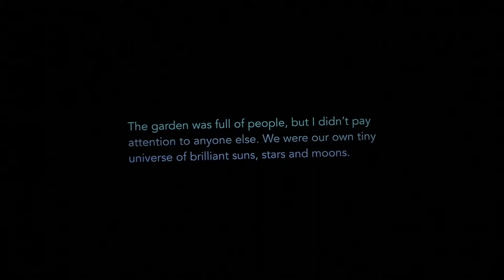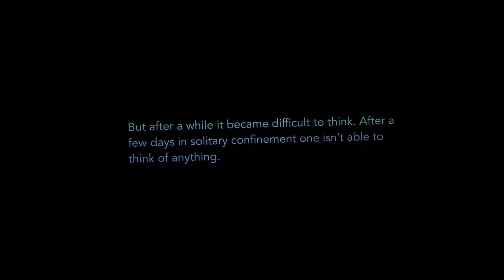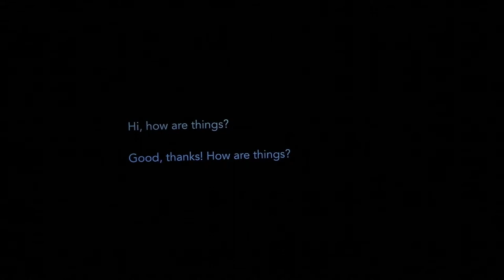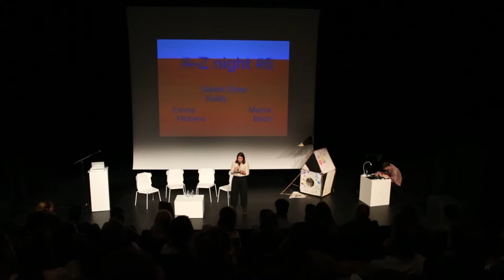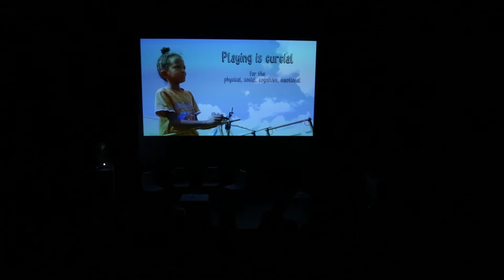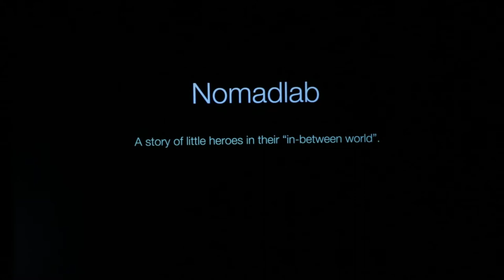A Z night #8: Narratives on Migration - Talk by Emma Ribbens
A-Z night #8: Narratives on Migration
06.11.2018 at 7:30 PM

Ever since the migrant crisis went viral in the media in 2015, 1.5 million people arrived in Europe, looking for a new home. During this A-Z Night we invite (image)makers that use ‘narrative’ in their work to make the challenges of immigration tangible. What story do you tell in what way to shed a light on this contemporary theme?

GUESTS:
Emma Ribbens
Sahim Omar Kalifa
Merve Bedir